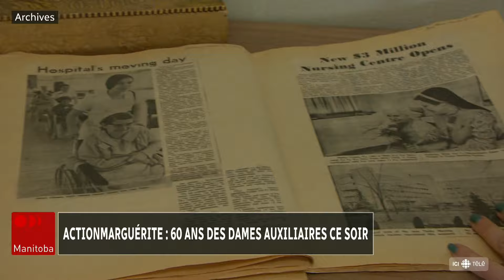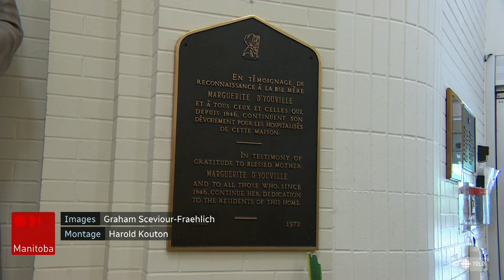Actionmarguerite célèbre les 60 ans des Dames auxiliaires du Centre Taché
Actionmarguérite célèbre le 60e anniversaire des Dames auxiliaires du Centre Taché lors d'un évènement d'appréciation des bénévoles mercredi. C'est l'occasion de reconnaître l'ensemble de leurs réalisations et d'annoncer un fonds de dotation pour perpétuer le leg des Dames auxiliaires, La directrice générale d'Actionmarguerite, Micheline St-Hilaire, explique le sens de cette célébration,